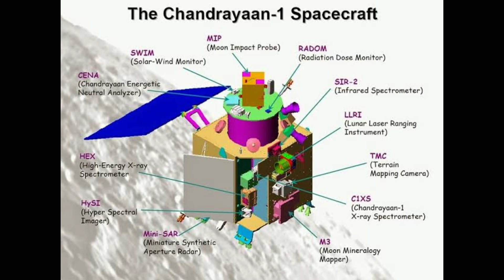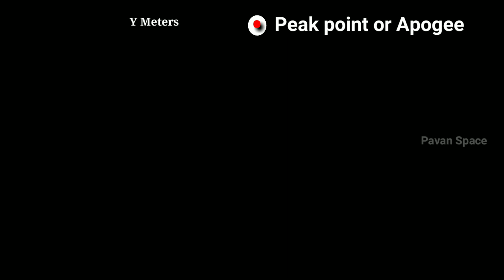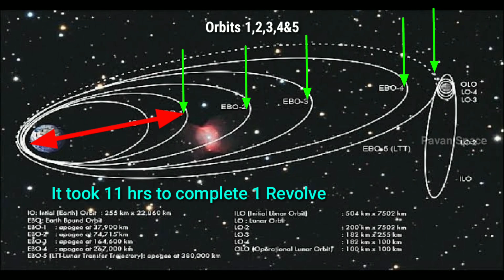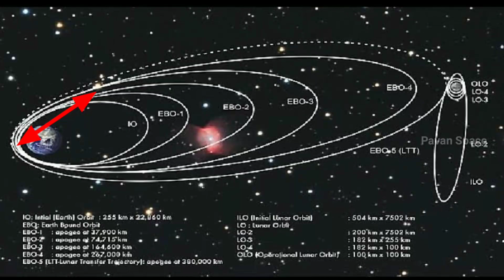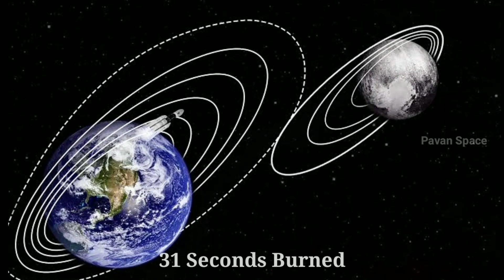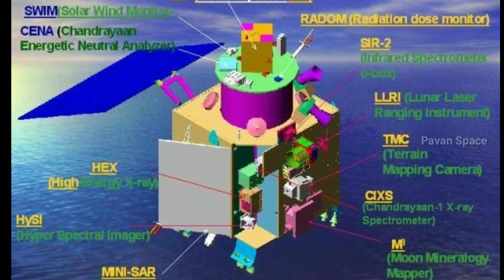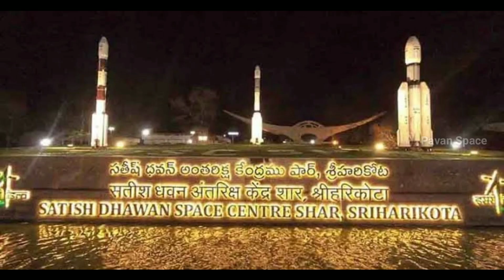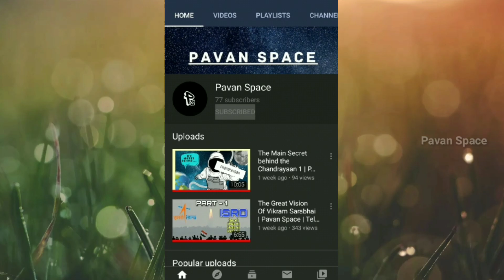🔰How Chandrayaan-1 Succeed | The Great Scientists Behind Chandrayaan 1Pavan Space.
:- I Love ISRO ♥️

:- Like the video and share to your friends it's motivates me and helps to do more videos on ISRO.

:- Music The Anthem Of Inspiration